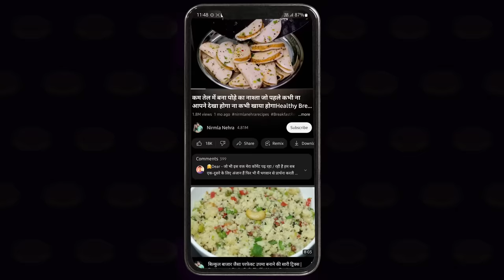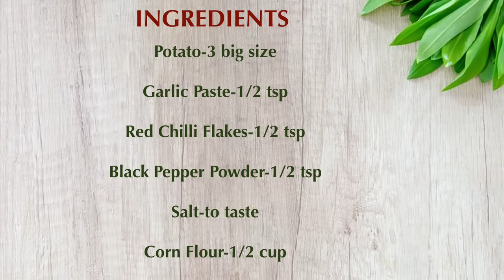बिना बेसन-आलू के पकोड़े यदी ऐसे बनायेंगे तो हर बार इसी तरह पकोड़े बनाना पसंद करेंगे-Potato Pakora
सबसे कम सामान से बना कच्चे आलू का ऐसा जबरदस्त टेस्टी नाश्ता देखते ही बनाने का दिल करेगा Crispy Aaloo

Ingredients:-

Potato-3 big size
Salt-to taste
Corn Flour-1/2 cup
Oil-for frying
Potato Pakora,potato pakora recipe,aloo pakora,potato pakoda recipe,आलू के पकोड़े,pakora recipe by nirmla nehra,potato pakora recipe in hindi,potato recipes,potato pakora recipe without besan